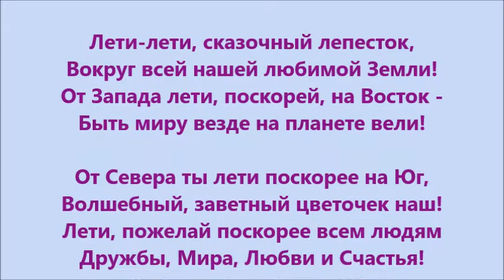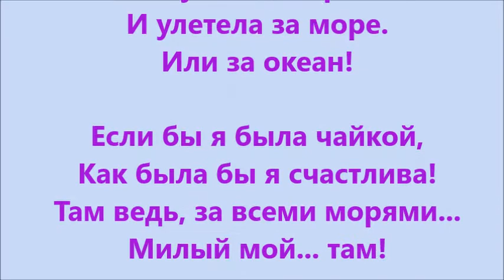Т.С. Дудалькеева - детям. "Цветик семицветик из любимой сказки"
Стихи: 1. - "Цветик семицветик  из любимой сказки" 2. - "Если бы я была солнцем" Автор стихов и видео - Татьяна Симахина Дудалькеева. Музыка Б.Б.Гребенщикова - "Город". Дет. хор "Непоседы". ВСЕ ФОТОГРАФИИ ИЗ ИНТЕРНЕТА